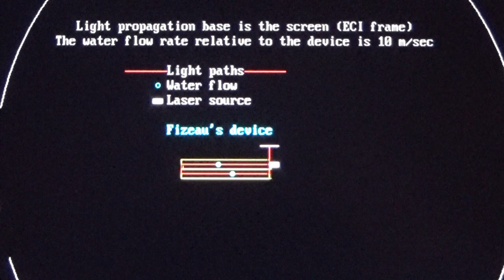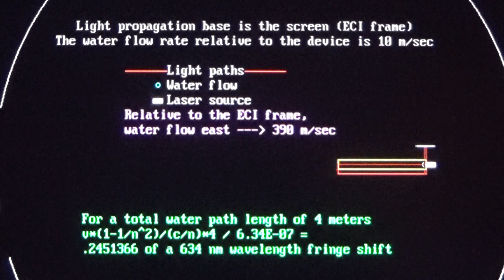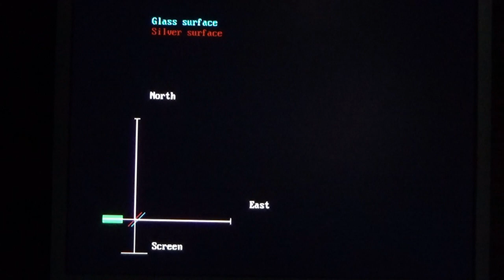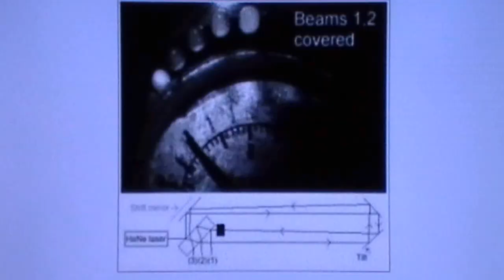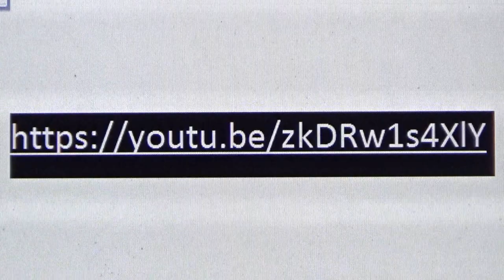Fresnels ether drag hypothesis and Fizeau.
The intention here is to demonstrate that Fiizeau's ether drag experiment was unrelated to Fresnel's ether drag hypothesis.